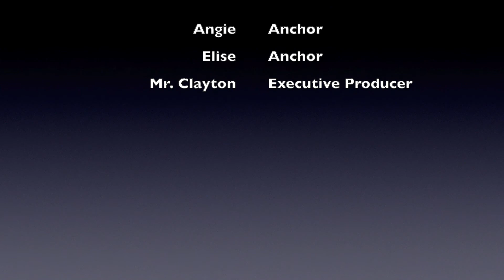BNN - 9/16/19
Segments - Wiser than Weisman